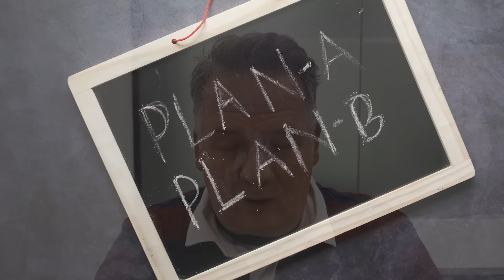Auswandern & Plan B: DUBAI trotz Steuern immer noch Top-Ziel für Auswanderer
🌟 Warum Dubai trotz 9% Unternehmenssteuer noch immer attraktiv ist! 🌟

In diesem Video erfährst du, warum Dubai und die VAE trotz der neuen 9% Unternehmenssteuer immer noch ein Top-Ziel für steuerbewussete Auswanderer und alle sind, die aufgrund der allgemeinen Lage an einem Plan B arbeiten. Viele behaupten ja mittlerweile, dass "Dubai tot" sei, aber ich sehe das anders! 🏙️

Ich habe viele Mandanten, die in Dubai Immobilien kaufen und eine Aufenthaltserlaubnis erhalten. Dubai bietet eine einzigartige Mischung aus steuerfreier Lebensweise für Privatpersonen, hoher Lebensqualität, erstklassiger Infrastruktur, internationaler Vernetzung, hervorragenden Immobilien, Bildungseinrichtungen und Shoppingmöglichkeiten. 🏠✈️🎓🛍️

Natürlich ist Dubai nicht perfekt, aber wenn du nach einem luxuriösen, kosmopolitischen Lebensstil ohne Steuern suchst, könnte Dubai genau das Richtige für dich sein. Besonders für Familien ist Dubai ideal, wie viele meiner Kunden bestätigen, die kürzlich mit ihren Familien dorthin gezogen sind. 👨‍👩‍👧‍👦

Und nicht zuletzt hat sich Dubai als ultimative Plan-B-Jurisdiktion bewiesen, da Hunderttausende Russen und Ukrainer vor dem Krieg in ihren Ländern nach Dubai geflüchtet sind und dort ein neues Leben begonnen haben. 🛡️🌍

Schau dir das Video an und erfahre mehr darüber, warum Dubai immer noch die beste Wahl für Auswanderer ist! 📺✨

00:00 - Dubai und Dein Plan B
00:33 - Plan B Seminar in Zürich
01:41 - Das Ende einer Steueroase?
03:33 - Dubai bleibt weiterhin im Rennen, vor allem für einen Plan B!
05:00 - Erweitert beschränkte Steuerpflicht in Dubai
06:00 - Tax-Residence in Dubai
07:00 - Das neue Familienparadies in der arabischen Wüste
08:52 - Negative Aspekte der VAE
09:58 - Immobilienkauf in Dubai
11:20 - Kapazität zum Plan B Land
13:03 - So früh wie möglich mit dem Plan B beginnen
14:24 - Fazit
14:46 - Hast Du Pläne für einen Plan B?